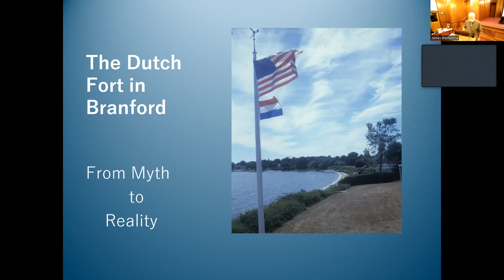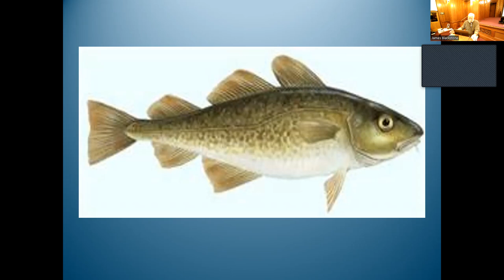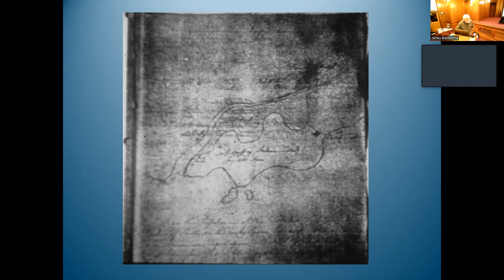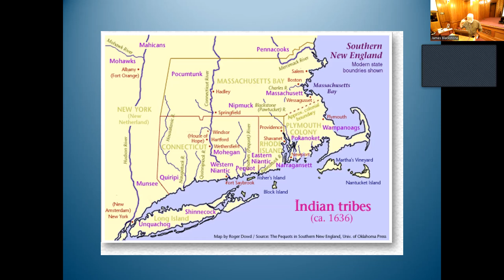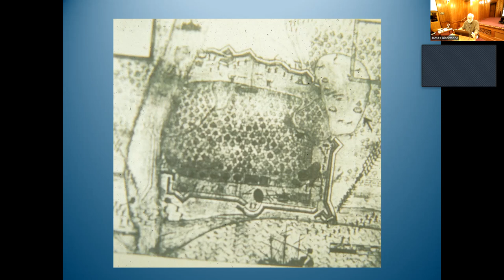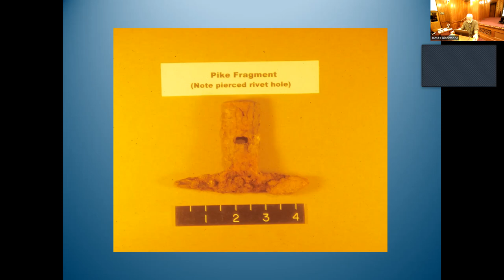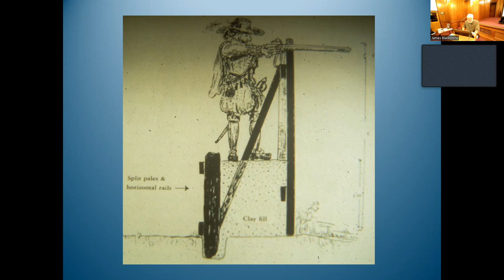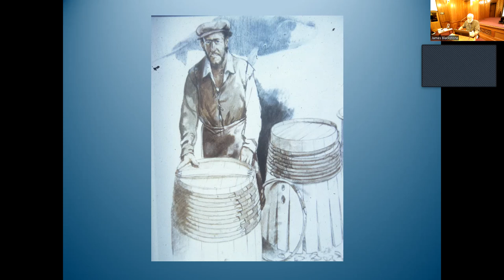The Discovery of the Dutch Fort on Indian Neck: Presented by the Branford Historical Society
Please join us as local historian and author Jim Powers tells the story of how the location of a Dutch trading post and fort was discovered right here in Branford.

Can oral history sometimes be true?

In Branford, local legends have always claimed that the Dutch were present well before English colonists arrived in 1638. It’s a story that has been passed down from generation to generation for 350 years but dismissed as simply a local myth by historians. Where is the proof they have always asked? Where are the Dutch and English records that wrote about it? Where is the physical evidence that could prove they were really here?

In 1998 and 1999, when the remnants of a Dutch Fort were unearthed on Indian Neck, everything changed. Proof was found and the history of Branford and Connecticut changed forever. As for oral history? Sometimes it is worth a second look.